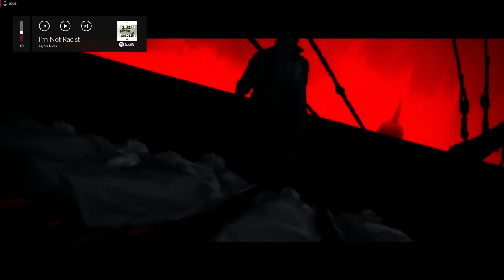Vampyr #1: Becoming a Vampyr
I am also on Reddit, Snapchat and Instagram under SirWonderBeard

Enjoy game talk, meme's, shit posting and some unique content/ updates you wont get on YouTube.